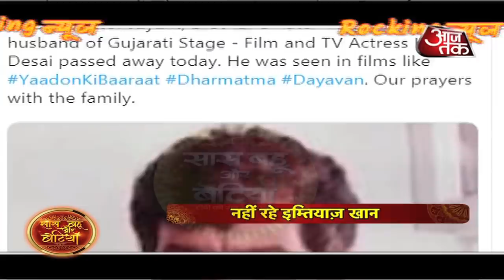Rocking News By SBB: Siddharth Shukla & Shehnaz Gill BACK TOGETHER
Checkout the video to know about your favorite jodi latest gissips...